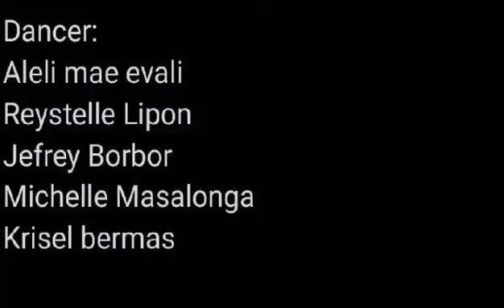BayLENIng Kabataan (Tiktok Dance Challenge) - Entry #6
Solid Leni Bicol (SLB) Albay
BayLENIng Kabataan (Tiktok Dance Challenge)
Entry #6